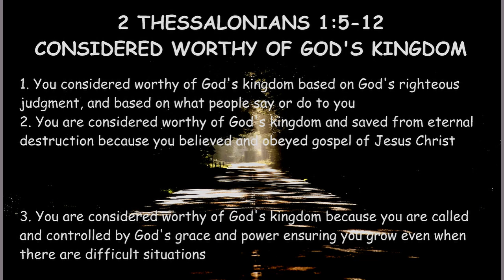Considered worthy of God's kingdom (U fanelwa nga muvhuso wa Mudzimu) 2 Thessalonians 1:5-12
Sermon delivered on Sunday 10 September 2023 worship service
Reformed Church Ekurhuleni South, Katlehong worship center
Zulu-Venda
2 Thessalonians 1:5-12
Rev Thiofhitshithu Rabali